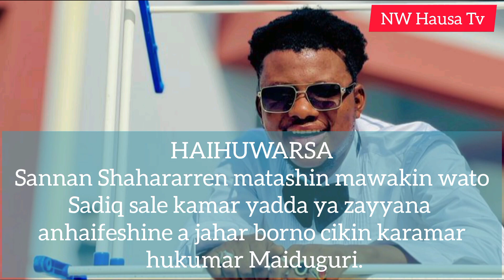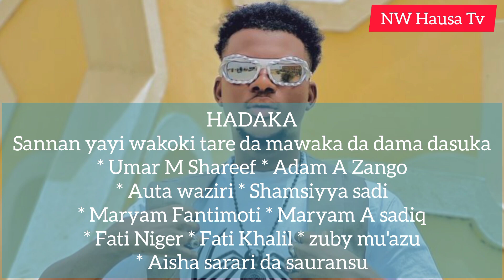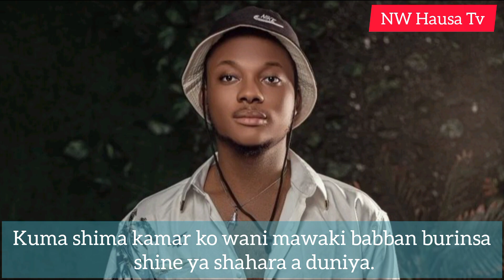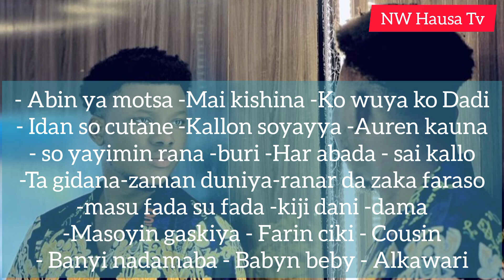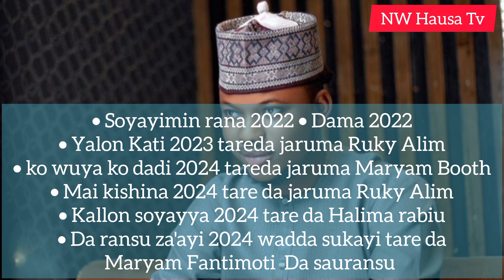Cikakken Tarihin Sadiq Sale